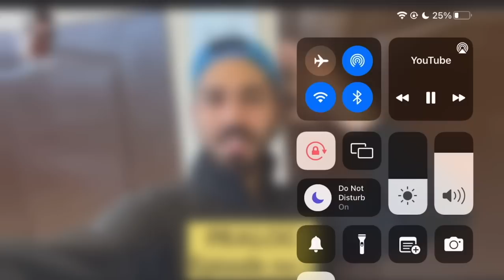Annoy my wife for the whole day | biwi ko tang krny ki waja sy choot lag gai 😂 | Pralog Episode 33